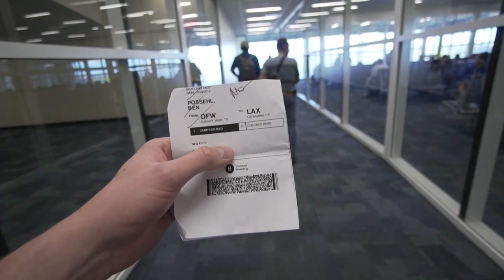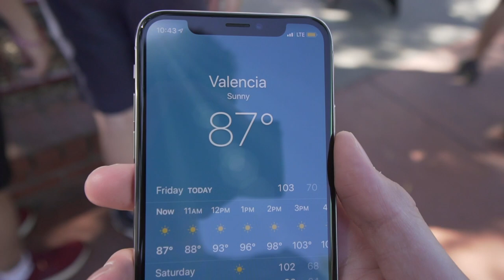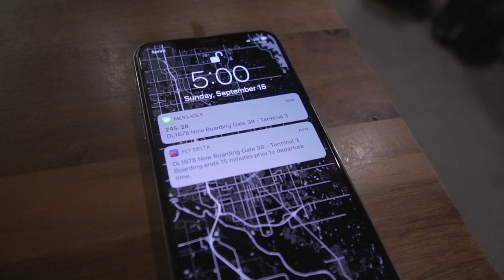The OU Vlog Episode 15 | Sooners in SoCal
The OU Vlog is back! Follow Junior Gaylord College at the University of Oklahoma Creative Media Production major, Ben Possehl as he journeys all the way to California for the Oklahoma Football vs UCLA game!